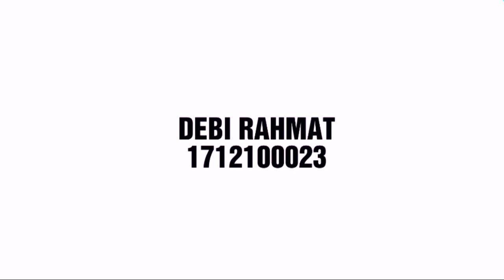Interior bandara dewadaru by Debi Rahmat | 1712100023